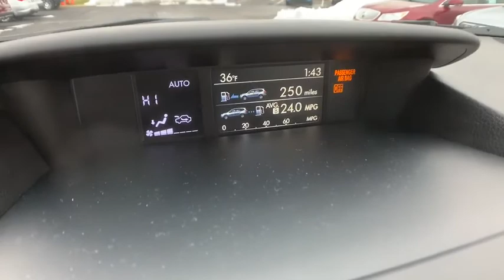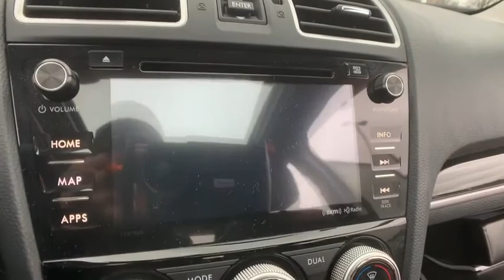2017 Subaru Forester Macomb, Rochester, Royal Oak, Sterling Heights, Troy, MI UD20008P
Jasmine Green Metallic Used 2017 Subaru Forester available in Macomb, Michigan at Sellers Subaru. Servicing the Rochester, Royal Oak, Sterling Heights, Troy, MI area.
2017 Subaru Forester 2.5i Touring - Stock#: UD20008P - VIN#: JF2SJAWC9HH522508

Sellers Subaru
23651 Hall Rd